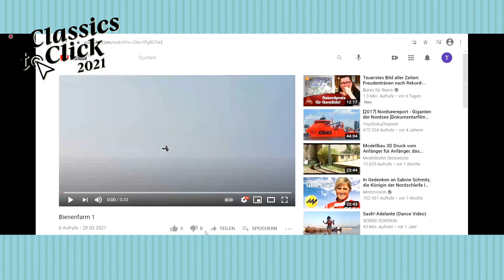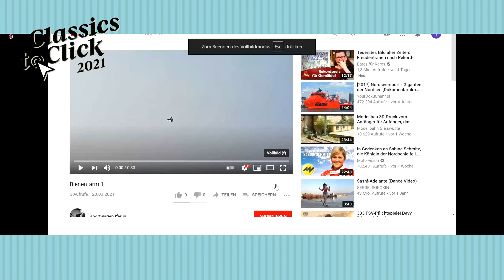Kerosingespräch auf dem Oldtimer Flugplatz | Classics to Click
Die Classics to Click ist größte deutsche Onlinemesse für Oldtimer, Youngtimer & Co.
Für Aussteller ist die virtuelle Messe eine große Chance, sich auch in Corona-Zeiten einer oldtimerbegeisterten Community zu präsentieren. Den Besucher erwarten spannende Live-Werkstattrundgänge mit Prominenten aus der Oldtimer-Szene, interaktive Expertentalks, Diskussionsrunden und Fachvorträge. Flankiert wird die Veranstaltung von einem großen Online-Oldtimermarkt, einer Live-Auktion und Gewinnspielen mit tollen Preisen.

Seit über 35 Jahren bieten wir Versicherungslösungen, die mit so viel Liebe gemacht sind wie Ihr Oldtimer, Youngtimer oder Premiumfahrzeug. Wir versichern Ihren historischen oder modernen Klassiker - ganz gleich ob KFZ, LKW, Motorrad, Wohnmobil oder Traktor - und bieten vielfältige Service-Leistungen. Dazu zählen Events wie die OCC-Küstentrophy in Norddeutschland und die Jungfrau-Rallye in der Schweiz und eine intensive Beratung von echten Experten für Ihr Fahrzeug.

▬ Produktion ▬▬▬▬▬▬▬▬▬▬▬▬▬▬▬▬
►Personen Im Video: Christopher Schöfisch, Helge Thomsen
►Video/Kamera:
►Editing: Daniela Friedrich